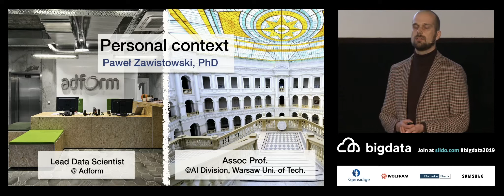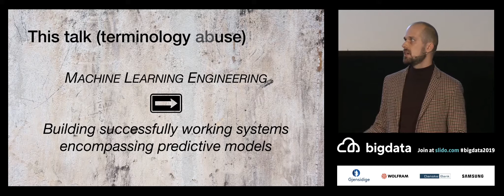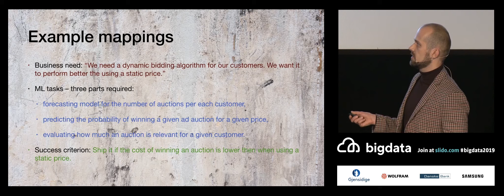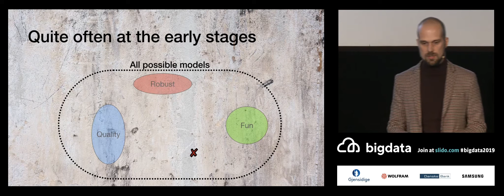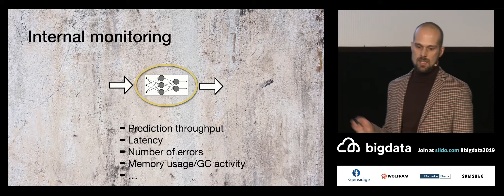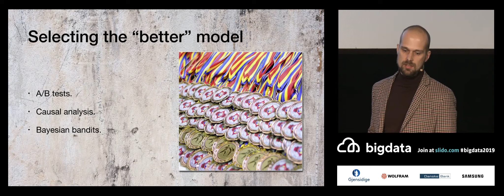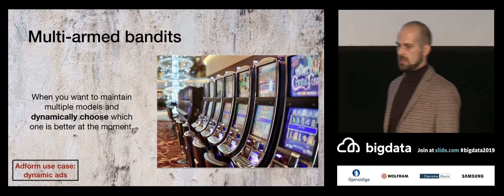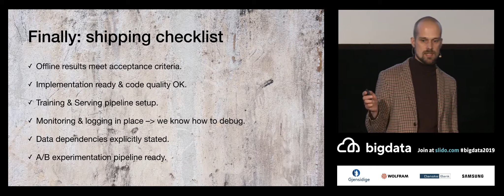Machine Learning Engineering by Paweł Zawistowski